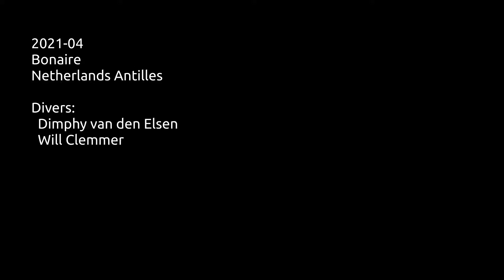2021-04 Bonaire Dimphy 1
Amazing dives with Dimphy van den Elsen: green sea turtles, friendly bar jacks (who schooled with us), triggerfish, lettuce sea slug, slipper lobster, arrow crabs, and more!